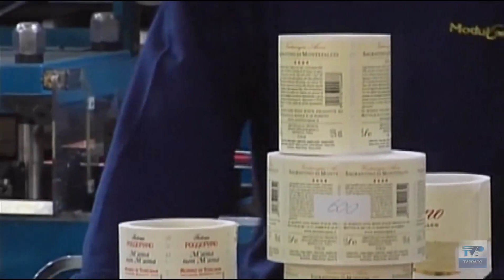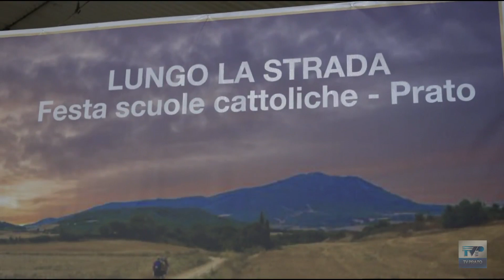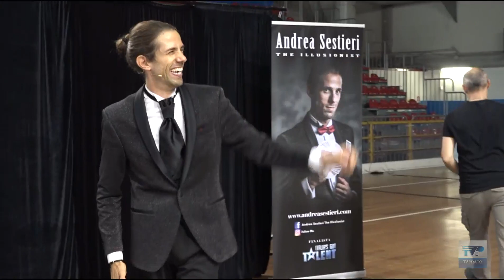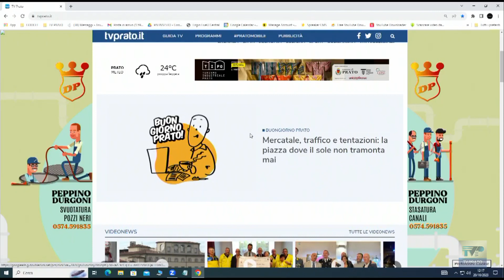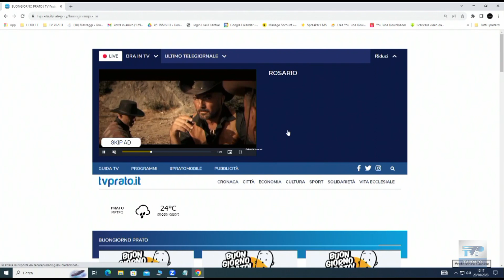Telegiornale del giorno del 20 /10/ 23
Ecco il sommario:
➤ Lavoro, nei prossimi cinque anni mancheranno all’appello 14mila figure professionali. L’allarme di Cna.
➤In 850 alla festa delle scuole cattoliche: in aumento le iscrizioni a nido, elementari e medie.
➤ Il Novecento e la Resistenza in Val di Bisenzio raccontati attraverso i mattoncini. In programma laboratori per adulti e bambini.